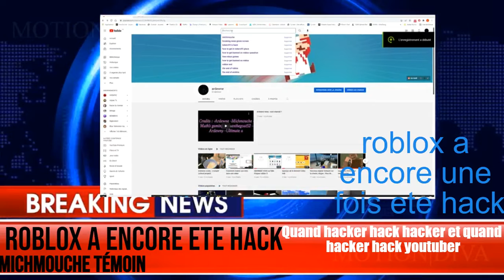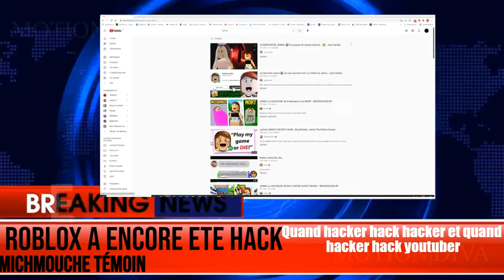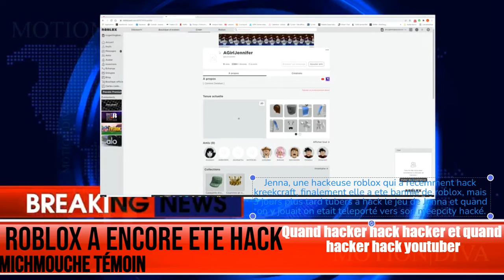Roblox news : roblox a encore ete hack ( la ca devient bizarre)